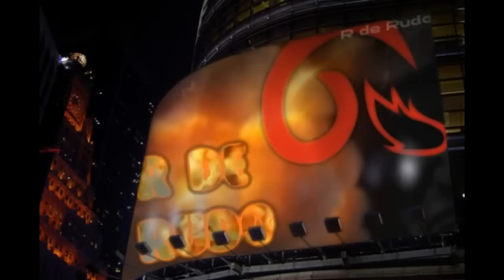Miguel Cotto conferencia en México vs Canelo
Palabras del boxeador puertorriqueño Miguel Cotto durante la conferencia de prensa en México